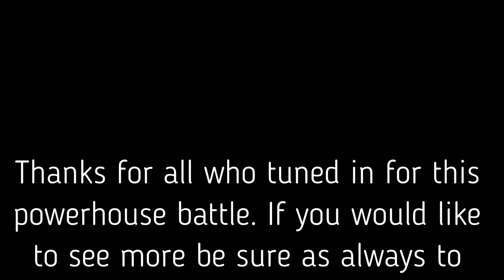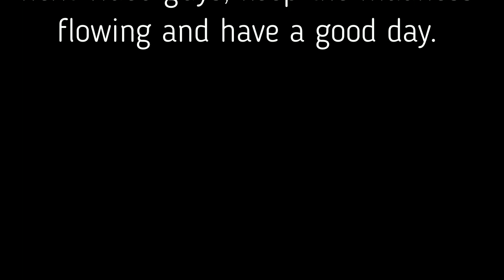Mugen Fighting Jam Madness: Homer Simpson vs. Michael Jackson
A classic Mugen feud continues in this installment of the Madness.
The Simpsons' patriarch Homer Simpson takes on the King of Pop Michael Jackson.